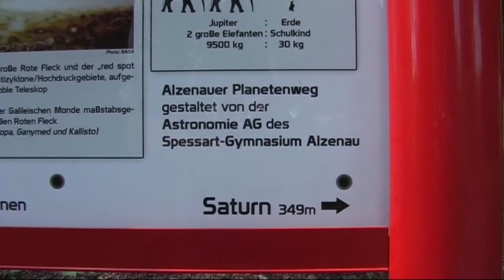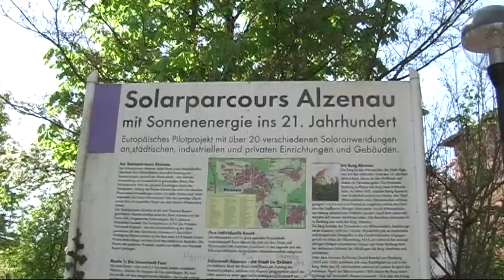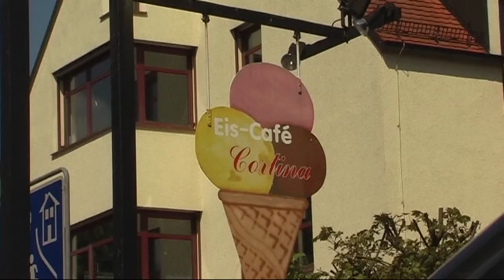SCHLENDERN durch den Frühling 2009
kanukassel liebt die Abwechslung: im Leben, in der Umgebung, in den Jahreszeiten! Jede Jahreszeit hat ihre Reize. Der Sommer muss heiß sein, der Herbst bunt, der Winter weiß und der Frühling muss duften. In diesem April 2009 duftet er besonders intensiv, so dass man es sogar auf dem kurzen Video-Clip riecht.